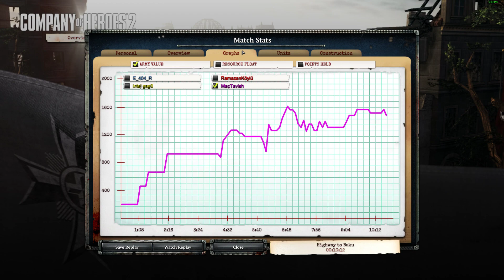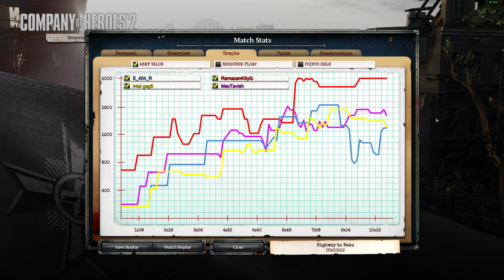TAKIM OYUNU V7 - COH2 2V2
Ramazan Köylü ile 2v2'lik maç ile karşınızdayız değerli CoH takipçileri, iyi seyirler dileriz.
Rakip Mihver iken biz onlara karşı Müttefik olarak yer alıyoruz.
☆Sağlıcakla kalın.